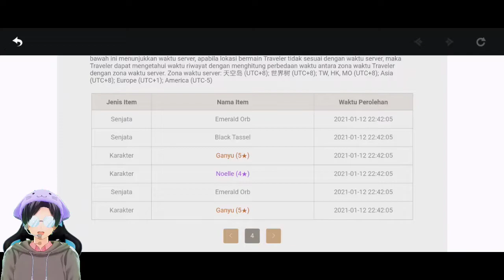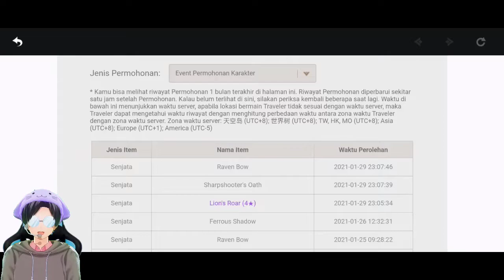Event Gunung Pun Bergetar - Geovishap Primo - Genshin Impact Indonesia - #130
Ehheeemmm subscripe lah sebelum anda menjadi. Pelanggan setia :v

Bagi yang mau memberikan sedikit rezekinya silahkan lewat saweria berikut yahh...

MOHON MAAF JIKA ADA KESALAHAN-KESALAHAN Mohon di maklumi saja karena manusia tidak ada yang sempurna

Deskripsi game:
Jelajahi dunia petualangan yang luas dalam game Open-world baru dari miHoYo

Teyvat, sebuah dunia fantasi yang bebas, dinamis, dan penuh dengan kehidupan mistis, dunia di mana tujuh elemen yang saling mengalir, berpadu, menari dan beradu.

Kalian berperan sebagai seorang dari sepasang saudara kembar yang berkelana dari dunia satu ke dunia lain. Sampai sesosok dewa yang tak dikenal menghadang langkahmu, merenggut saudara kembarmu, dan menyegel kekuatanmu. Karena sihirnya, kamu tertidur tak sadarkan diri.
Saat kesadaranmu kembali, dunia di sekelilingmu... bukan lagi dunia yang kamu kenal.

Genshin Impact adalah game RPG Open World terbaru dari miHoYo.
Kamu adalah seorang pengembara yang menjelajah sebuah dunia fantasi yang teramat luas, kamu dapat menjelajahi tujuh bangsa, bertemu berbagai karakter berkemampuan dan berkepribadian unik, melawan musuh-musuh kuat, dan berkelana mencari saudaramu yang hilang. Di dunia yang luas ini, biarkan rasa keingintahuan membawamu menguak misteri-misteri yang tersembunyi, sampai akhirnya kamu dapat bertemu kembali dengan saudaramu, dan menyaksikan akhir dari kisah perjalananmu.

〓Dunia Open World〓
Genshin Impact adalah sebuah game Open World, yang berarti kamu bisa berjelajah dengan bebas begitu kamu menginjakkan kaki di Teyvat. Panjat gunung-gunung tinggi, seberangi aliran sungai, dan temui pemandangan yang belum pernah kamu lihat sebelumnya. Jika kamu melihat peri-peri berterbangan, atau monumen dengan lambang elemen, cobalah berinteraksi dengannya. Mungkin kamu akan menemukan suatu rahasia... atau mungkin sebuah malapetaka?

〓Pertarungan Kombinasi Elemen〓
Dunia Teyvat terbentuk dari tujuh elemen, yaitu Anemo, Electro, Hydro, Pyro, Cryo, Dendro, dan Geo. Orang yang dianugerahi kekuatan batu mistis Vision, dapat mempergunakan kekuatan elemen baik saat bertarung ataupun saat menjelajah alam liar. Saat elemen Pyro dan Hydro berpadu, efek Vaporize akan terpicu. Saat elemen Pyro dan Electro berpadu, efek Overload akan terpicu, dan saat Electro berpadu dengan Hydro, efek Electro-Charged akan terpicu.
Saat menghadapi musuh yang tangguh, kepandaianmu memadukan elemen-elemen berbeda akan menjadi kunci utama kemenanganmu.

〓Musik dan Grafik yang Indah〓
Genshin Impact diciptakan dengan paduan grafik yang menarik dan memukau. Adegan animasi yang diproses secara real-time, gerakan karakter yang ditangkap teknologi motion capture, terpadu menjadi grafik berkualitas tinggi. Musik dan cuaca dalam game juga berubah secara dinamis, mengikuti perubahan siang dan malam pemain. Tak peduli di mana pun kamu berada, akan selalu terdengar alunan musik khas dari setiap negara, yang dimainkan oleh tim orkestra ternama dunia — London Philharmonic Orchestra dan Shanghai Symphony Orchestra.

〓Hadapi Tantangan Bersama〓
Dalam petualanganmu, kamu akan bertemu dengan banyak teman berkemampuan unik dengan elemen berbeda. Bentuk party terbaik, dan cari bahan-bahan di alam liar untuk memperkuat karaktermu guna menaklukkan musuh, melewati tantangan, dan mengungkap rahasia tersembunyi dalam Teyvat.
Dunia penuh keajaiban hadir dalam genggamanmu... Pergilah, Pengembara, perjalananmu baru saja dimulai.

genshin impact bow tier list
genshin impact childish jiang
genshin impact character tier
genshin impact download apk
genshin impact data